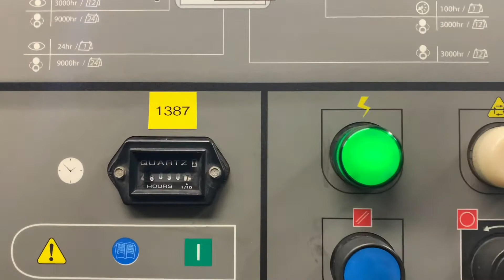1387 35hp Ingersoll Rand